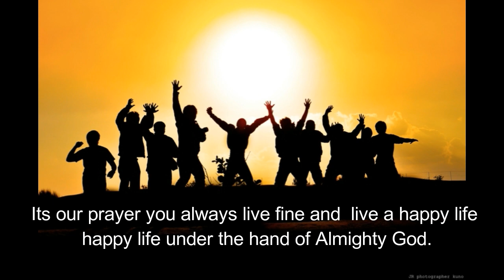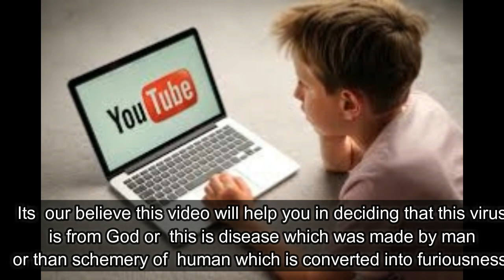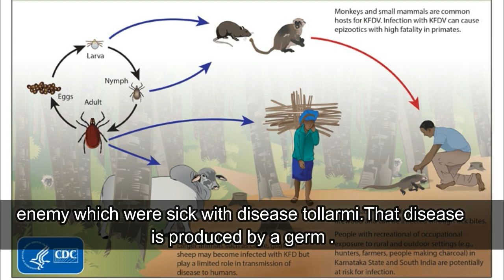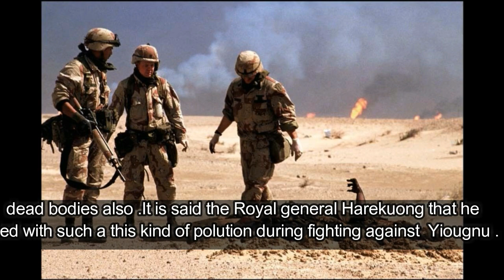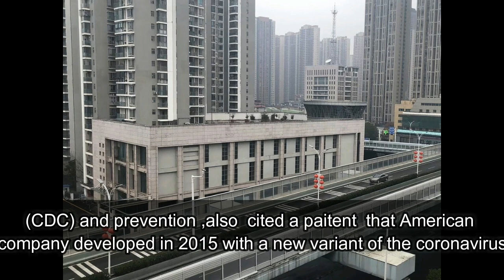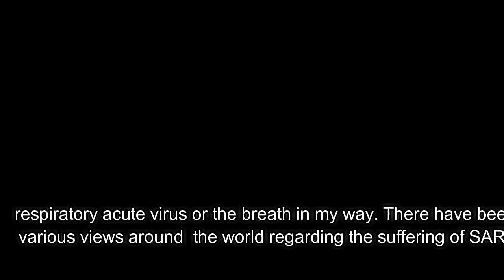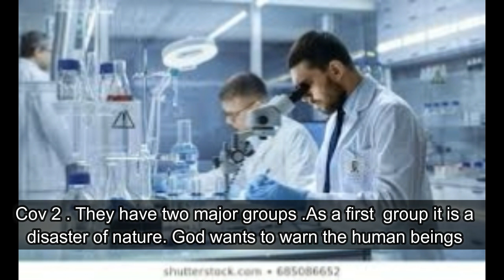" Corona virus is conspiracy or??? " [ with English Subtitle] 2020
In this video we tied to discover the emerging question about corona conspiracy.
Is corona conspiracy?? We also find out the history of chemical warfare.
And find out the answer of theory. Is Corona using for Bio Weapon?

We upload the  informative videos for your knowledge which can helpful for your practical and student life which are based on authenticity , positive and innovative. Our videos are related to researches , history , current affairs and motivational etc.
We assure you that this plate form will positively plays  a vital role in many aspects of your life.